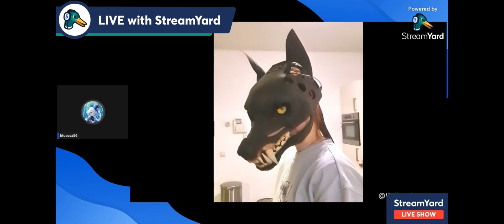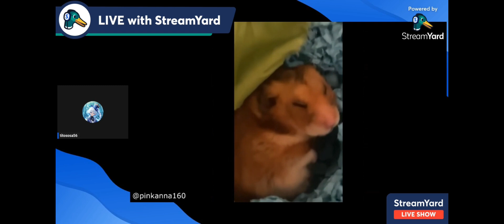titososa56 react to daily does of Internet (Halloween special)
original Link

all video belongs to daily dose of Internet